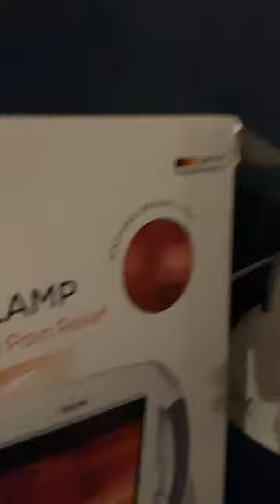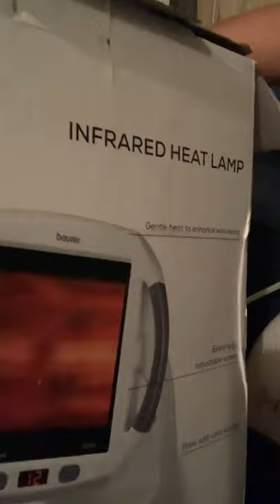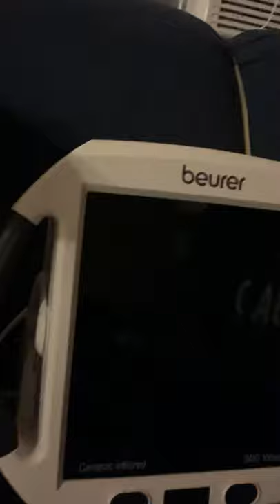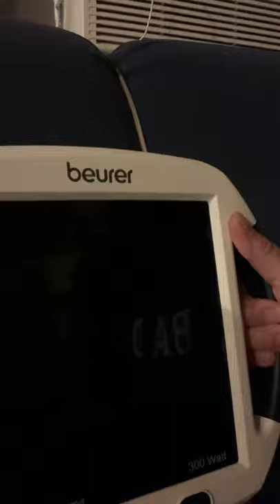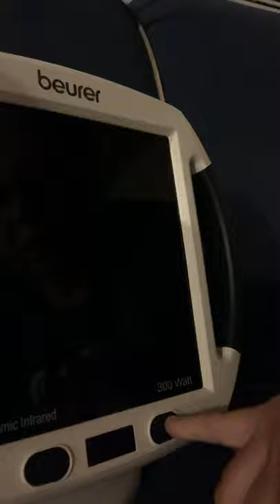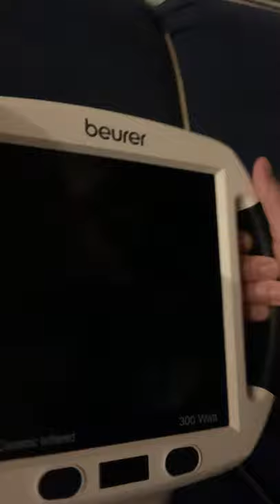How I got through coronavirus anxiety